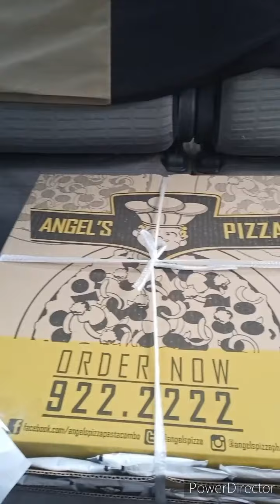JORJJ SURAMBAW BLAG ( IPISODE 2 )